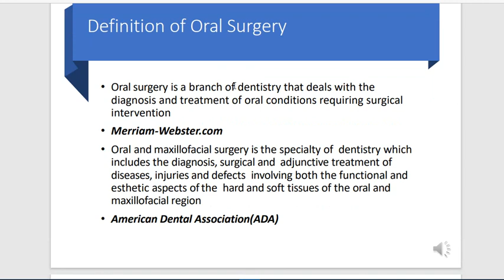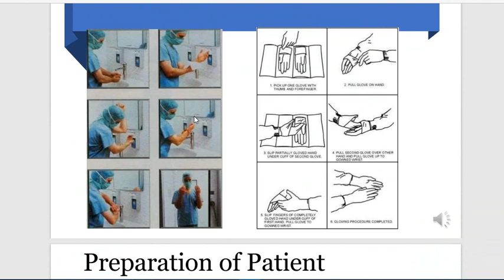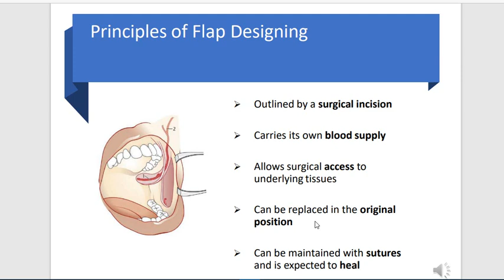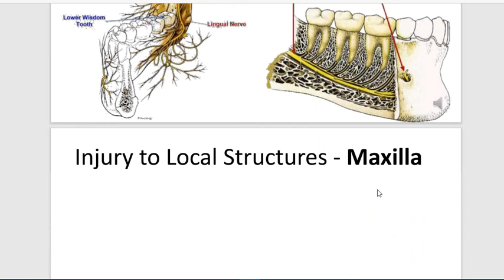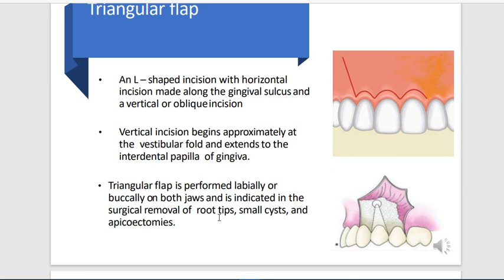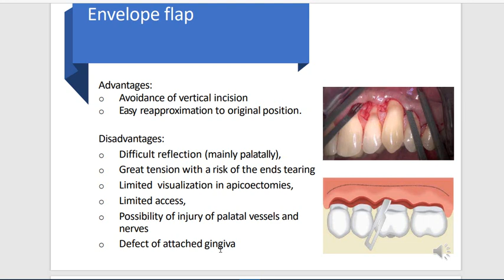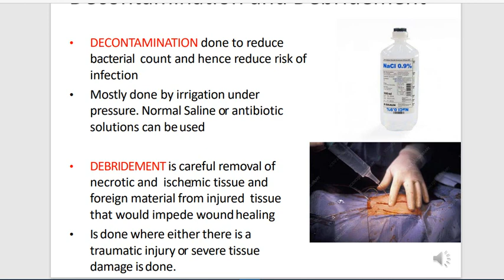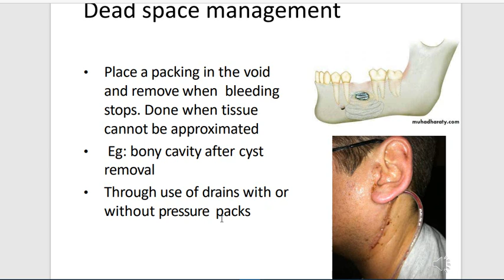Oral Surgery - Lecture 6